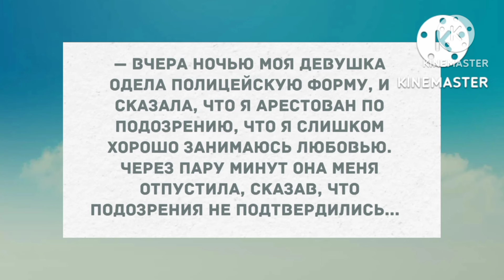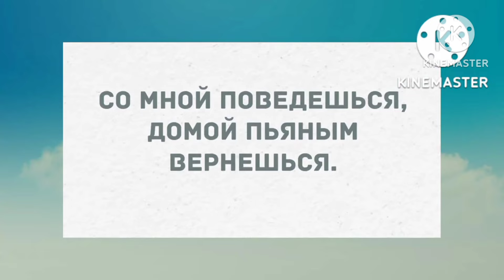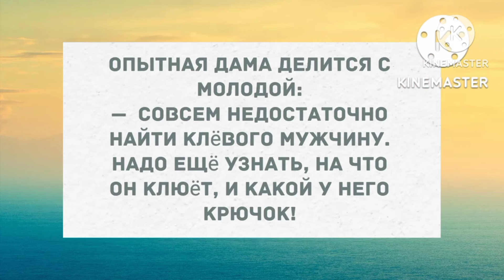Надо ещё узнать, на что он клюёт, и какой у него крючок. Смех! Юмор! Позитив!